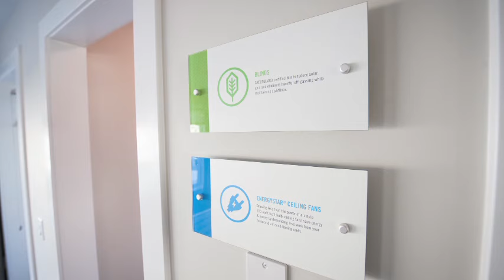Mattamy Homes – Mattamy ecoEII NZEH Community – Cityscape, Calgary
EMERALD AWARDS FINALIST – Large Business Category (presented by Enbridge): Mattamy Homes, North America’s largest privately-owned homebuilder, was chosen as one of five homebuilders by Owens Corning to participate in the ecoENERGY Innovation Initiative (ecoEII). Mattamy designed five Net Zero Energy Homes (NZEH) for the program, the first completed in November 2015 in Calgary’s Cityscape community. Each home is designed to produce as much energy as it consumes over a year. Mattamy constructed two research homes to test the NZE building envelope and new building practices for the Cityscape development. The NZEHs were tailored for cold climate, doubling thermal performance with energy-efficient high-performance walls. An exterior air barrier was also used, enabling Mattamy to achieve NZE and PassiveHaus levels of air-tightness, producing a home 70% more energy efficient than a code built equivalent. Collaboration with SAIT Polytechnic’s Green Building Technologies and students helped Mattamy to develop a production-friendly way to build new NZEHs.